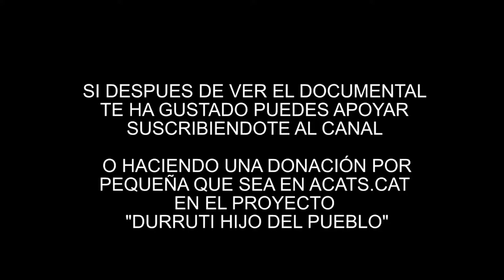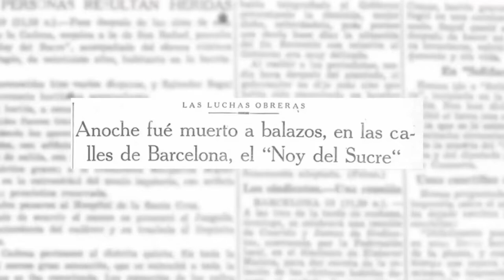Entrevista Gonzalo Mateos. Espiello 2022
Gonzalo Mateos modera la mesa redonda de Espiello 2022
"Nuevas narrativas y herramientas digitales para la difusión del conocimiento antropológico"
A la que asisten Lethal Crysis, Luis Piñero, Eugenio Monesma, Antropólogo perplejo y Maribel Blázquez.